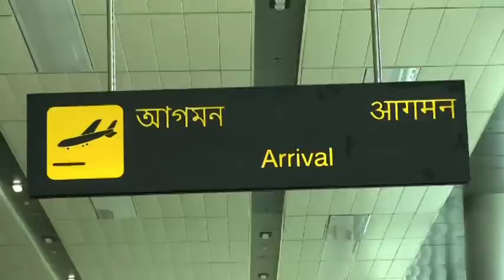First Flight Calibration at Kazi Nazrul Islam Airport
Flight Calibration by AAI at Kazi Nazrul Islam Airport, Andal

The Changi-promoted airport at Andal in West Bengal is set to start commercial operations by next month. The Airports Authority of India calibrated the navigational system at the facility, the final step towards it being commissioned.